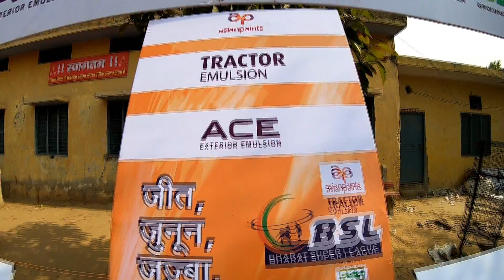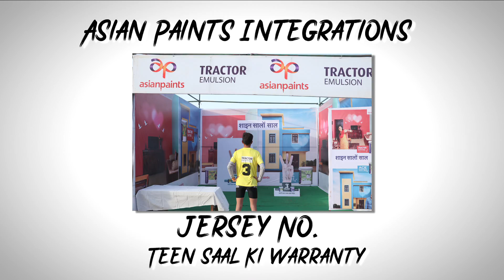BSL AV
Editor- AMBEDKAR SINGH